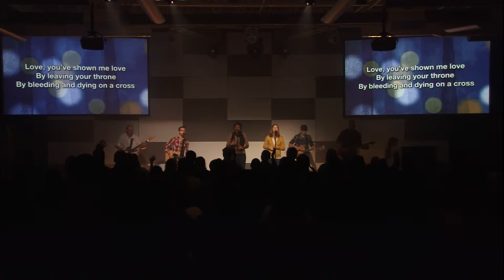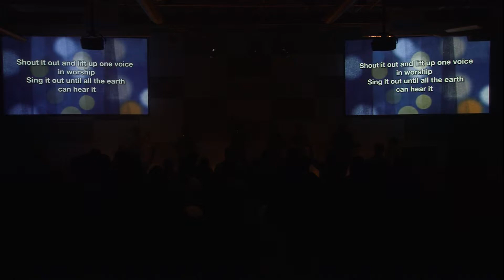10.6.13 Worship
First Song: The Absolute by Citipointe Live
Second Song: You Have Won Me by Bethel Music
Third Song: Scandal Of Grace by Hillsong United